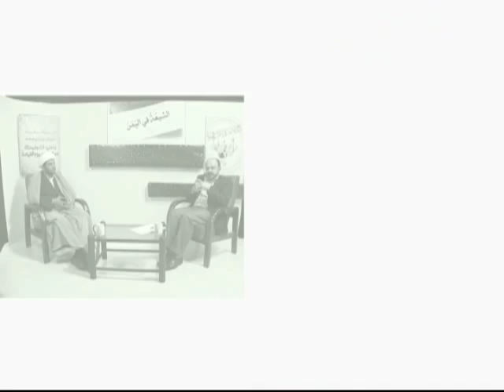دعاية برنامج الشيعة في اليمن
مع التوقيت على قناة الزهراء الفضائية